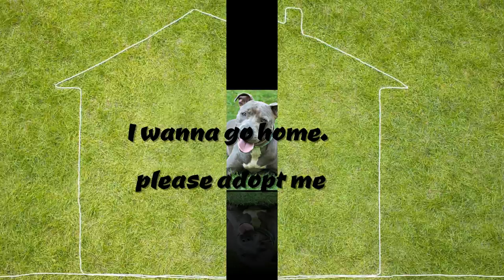Nov 22, 2015 Blue Wants A Home At Rescue Ridge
BLUE
DOG FRIENDLY
BLUE is one handsome pup and while we love him, we're sad to see him back here at Rescue Ridge. A change in Blue's family environment meant that they thought they couldn't give him what he needed. We can tell Blue is missing the home life, so we hope that we can quickly find him a new loving family.
While he definitely is a stunning pup, he's much more than that. He's about 2 1/2, well mannered, knowing some basics, such as sit and paw. He listens really well, walks fabulously on a harness or gentle leader and is housebroken.
He loves to run around, chase tennis balls, throw them in the air and then do zoomies in the play yard. It'a a riot to watch.